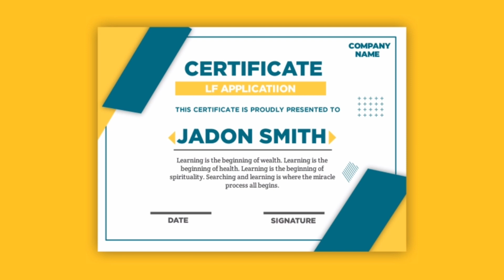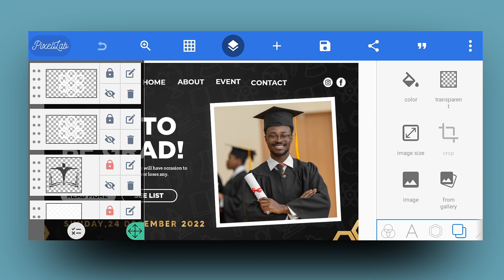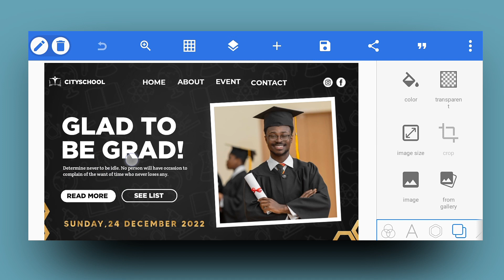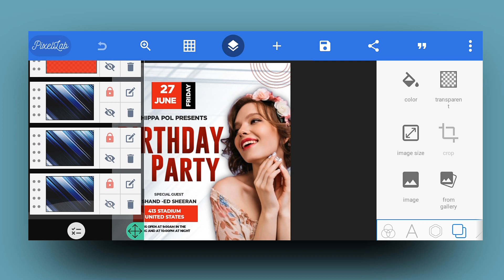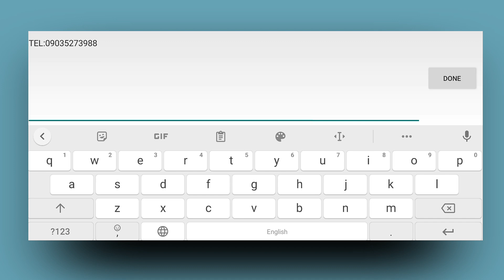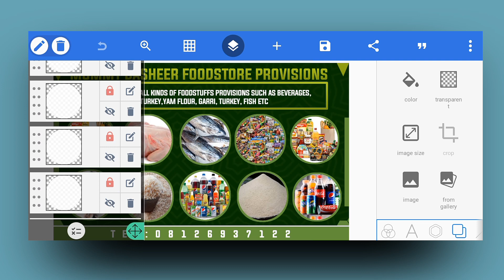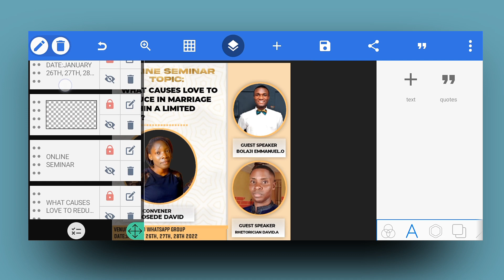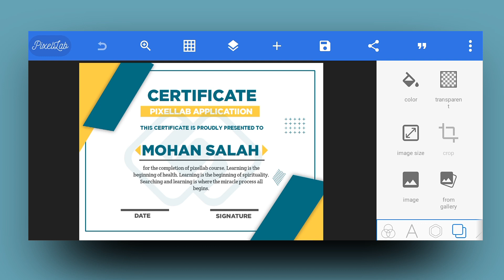15+ Free plp files for pixellab||Download Free pixellab plp files latest 2022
Hello guys in this video in this video I'll give you 15+ plp files for your pixellab application. just make sure you watch the full video online, to get the file password.

The reason why I'm giving you presets is because most people prefer it than the normal tutorial,so please don't forget to subscribe to my channel and also turn on post notification 🔊

If you need any work or full pixellab course chat me up!

☝️☝️☝️☝️Watch and thank me later ❤️